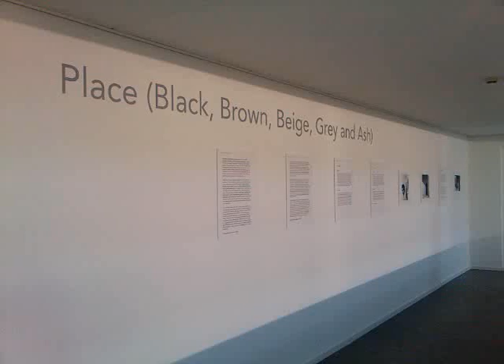Steven Aalders verbindt...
In the Mondriaanhuis, the birthplace of the artist Piet Mondriaan, Steven Aalders has, on request of the museum, curated his own exhibition. This exhibition is the first in a row of three. Steven Aalders has invited the architect Dom Hans van der Laan and the composer Morton Feldman. With both artists he has a kinship. The result is an exhibition which combines visual art, music and architecture. A unique experience for all senses.Title of the exhibition: Steven Aalders verbindt... Dom Hans van der Laan en Morton Feldman. To be experienced until sunday 29th of Novembre 2009.